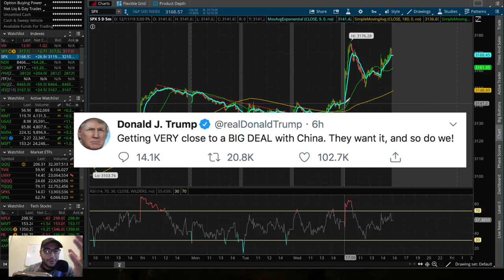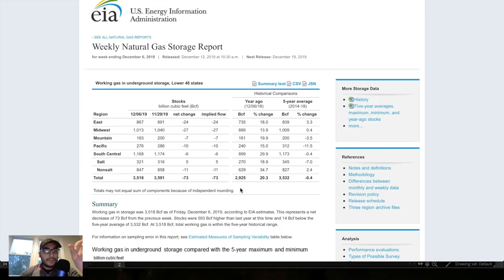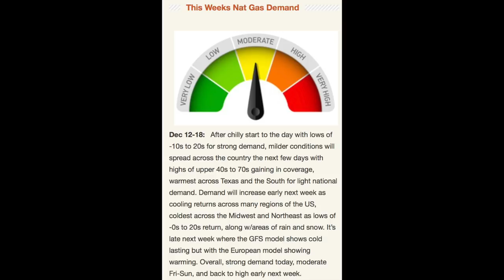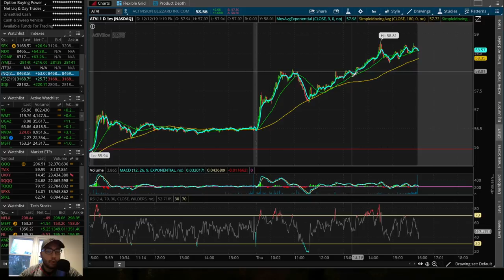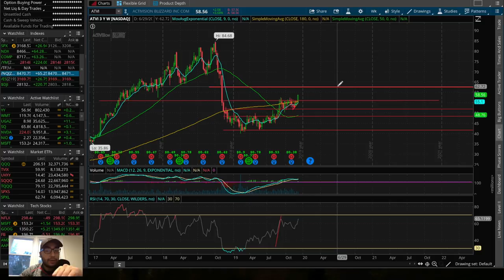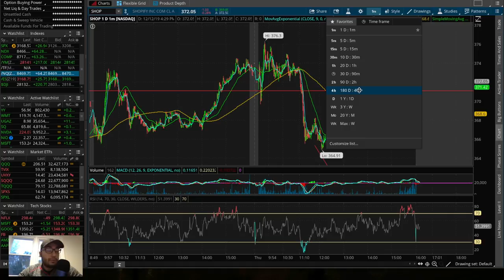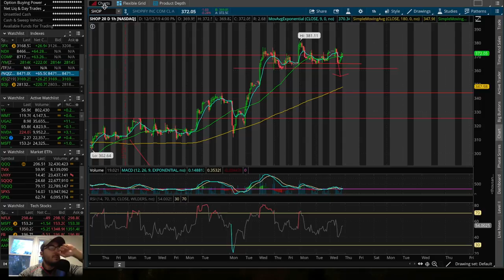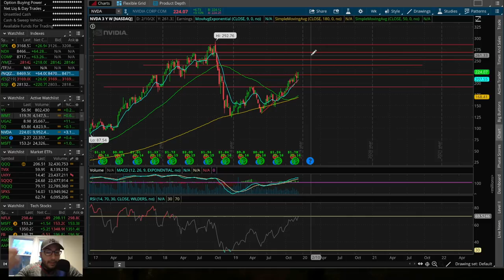UGAZ Explodes!!! | Natural Gas Report | 2 BREAKOUT Stocks?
In this video I go over the stock market performance on 12/12/19 as well as some stocks/ETFs/ETNs I'm watching and looking to trade right now.  I also go over UGAZ & DGAZ and how the natural gas report impacted the performance of them today!

Get 2 Free Stocks on WeBull (Valued up to $1400) when you deposit $100

Twitter ➤➤➤ @StasSerfes